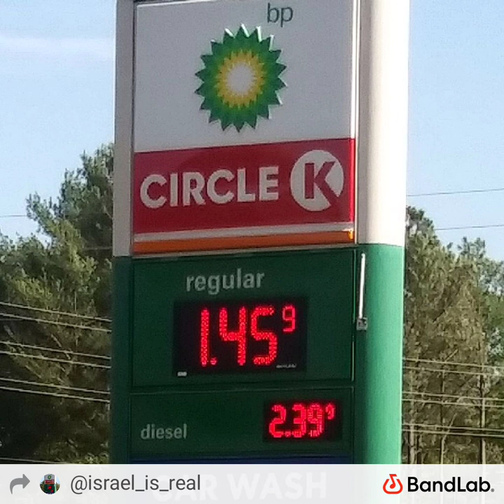showdown, short version. Satan rides into your little town, but then this happens.....